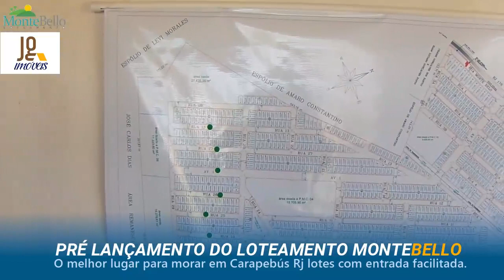ANUNCÍE NA INTERIOR TV RJ " CRIAMOS DO ZERO "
AQUI A NOSSA EQUIPE TIRA O SEU PROJETO DO PAPEL
ENTRE EN CONTATO CONOSCO  ZAP  ( 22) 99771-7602